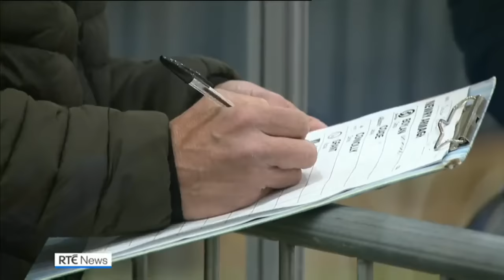Northern Ireland election: Sinn Féin poised to take First Minister's position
Sinn Féin has won the most first preference votes in an election in Northern Ireland for the first time, as counting continues.

250,388 first preference votes were cast for Sinn Féin, compared with 184,002 for the Democratic Unionist Party and 116,681 for the Alliance Party.

This means that it received 29% of first preference votes, compared with 21.3% for the DUP, 13.5% for Alliance, 11.2% for the Ulster Unionists and 9.1% for the SDLP.

With counting for the 90 Stormont seats continuing, the republican party had won 16 seats, well ahead of the Alliance on seven, the DUP on seven, the Ulster Unionists on three and the SDLP on one.

Sinn Féin is confident that when all votes are counted that will translate into having the most seats in the Stormont Assembly.

That will give it the right to nominate the First Minister, the first time in the history of Northern Ireland that the head of government would be a nationalist.